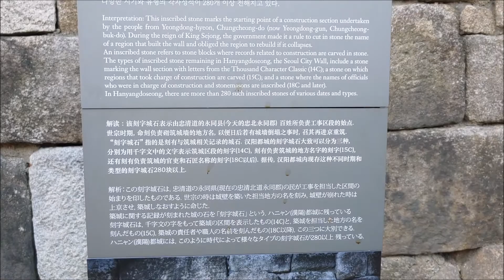[I'll show you] 2020 The way to Hanyangdoseong(Seoul City Wall), Seoul, Korea(한양도성)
No Gimbal. Real Walk.

Hanyangdoseong, the Seoul City Wall   [Historic Site No. 10]
The wall, which follows the ridges of Baegak  (Bugaksan), Naksan  (Naktasan), Namsan  (Mongmyeoksan) and Inwangsan, the four main mountains surrounding the center of Seoul, has been constantly managed since its initial construction in 1396. The wall measures between 5 and 8m high and is 18.6km long, and it bears witness to the role played by a city wall in the life of a capital city, still sustained in modern day Seoul.
Hanyangdoseong has four main gates and four auxiliary gates. The main gates are Heunginjimun, Donuimun, Sungnyemun and Sukjeongmun, while the auxiliary gates are Hyehwamun, Souimun, Gwanghuimun and Changuimun. In addition, the five-arch water gate and two-arch water gate to the south of Heunginjimun were built to transport water from Cheonggyecheon Stream to outside the wall.

I'd like to introduce a place where not everyone goes, but only people who know.
I'm going to walk around and upload a lot of videos.
If you have a chance, please come and make fun.
In the second half, you will experience a real sound that makes you gasp. LOL
Let's walk together while listening to calm music.